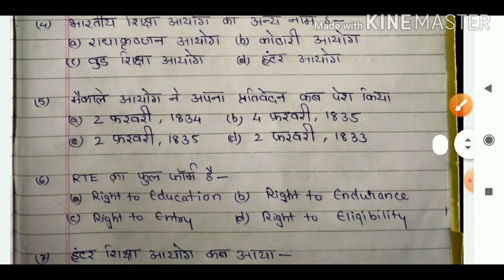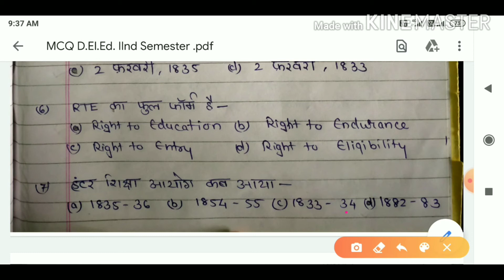MCQ| Part 1| New Efforts in Elementary Education| 2nd Semester| by Monika Singh